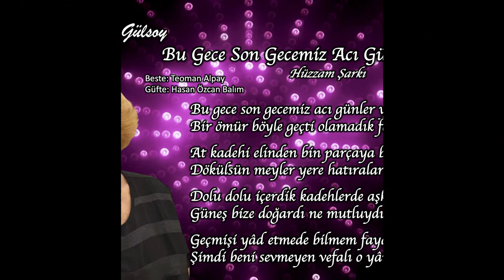BAHŞENDE FÜGEN GÜLSOY ''BU GECE SON GECEMİZ ACI GÜNLER YAKINDA ''